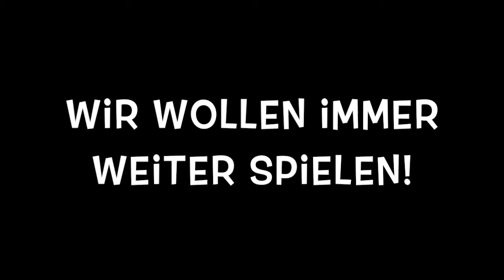1.G-Jugend beim bundesweiten Turnier in Engelsdorf (Leipzig)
Unsere G-Jugend hat im Sommer (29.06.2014) am Turnier der SV Lokomotive Engelsdorf in Leipzig teilgenommen.Ein großer Spaß für alle Beteiligten!